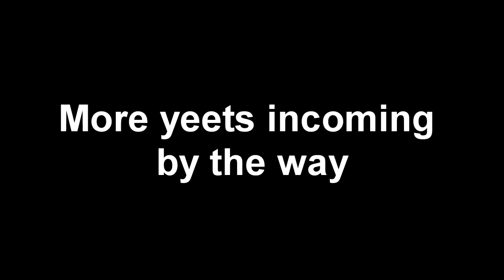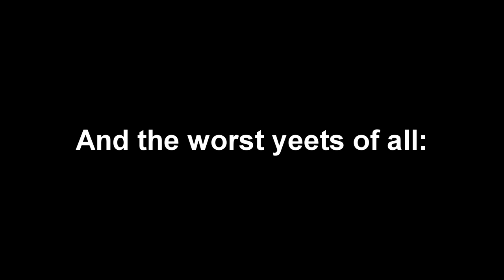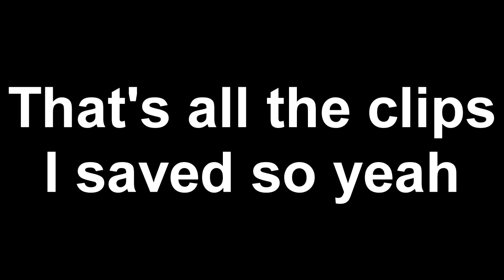RLCS S3 NA QUALIFIERS // FUNNY MOMENTS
Step 1: Bad clips
Step 2: Bad editing
Step 3: Bad thumbnail
Step 4: ...

Some bad ol' Rocket League

Note: I didn't watch all the games, but here are some funny clips I saved